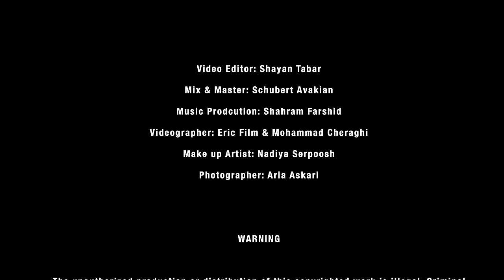BOMB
Singer: @RamshaShafa1  & @ShahramFarshid
Music Producer: Shahram Farshid
Executive Producer: @dannypoloee
Director: Ramsha Shafa
Lyricist & Composer: Shahram Farshid
Music production Manager: @nedafarshid1997
Mix & Master: @schubertavakian
Videography: Mohammad Cheraghi & Eric Film
Photography: Aria Askari & Fariba Ghanbari
Makeup Artist: Nadia Serpoosh

WARNING

The unauthorized production or distribution of this copyrighted work is illegal. Criminal copyright infringement, including infringement without monetary gain, is investigated by the United States government and is punishable by up to 5 years in federal prison and a fine of $250,000.

 هرگونه كپي و نسخه برداري از اين كانال ريپورت و پيگرد قانوني خواهد داشت
@copyright Dive Studio 2021